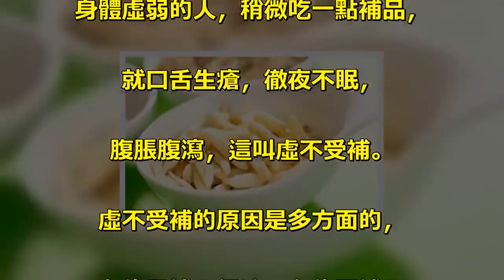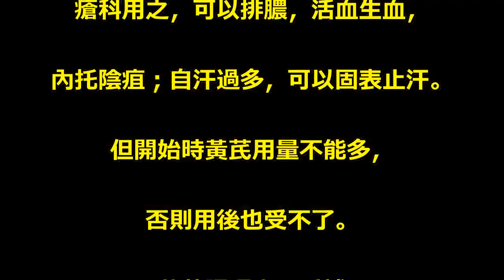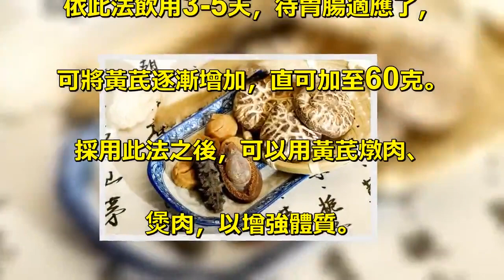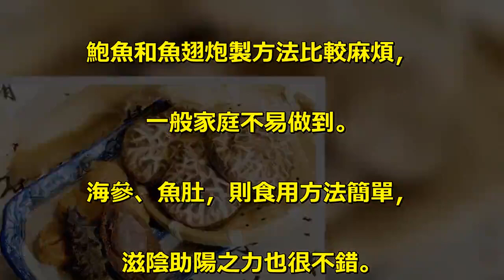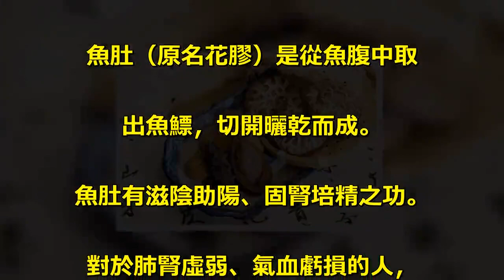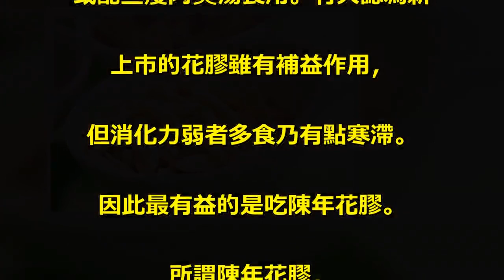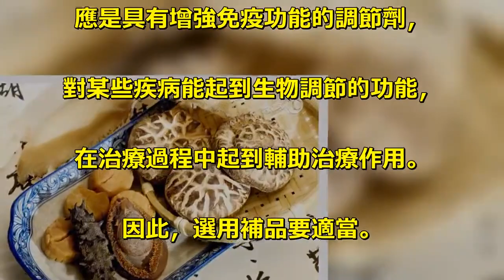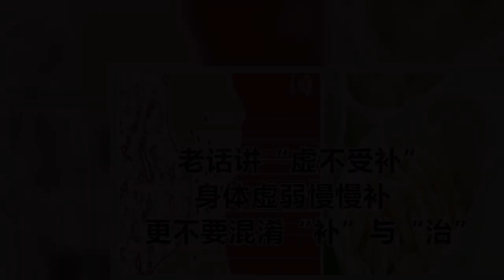老話講「虛不受補」，身體虛弱慢慢補，更不要混淆「補」與「治」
身體虛弱的人，稍微吃一點補品，. 就口舌生瘡，徹夜不眠，. 腹脹腹瀉，這叫虛不受補。. 虛不受補的原因是多方面的，. 有的是補不得法，有的因補不. 得時令，有的卻因素來體虛，. 不能承受峻補之品。. 往往先由消化不良，. 進一步影響吸收機能低落，. 身體缺乏營養，形成氣虛血弱。. 氣虛血弱反過來影響消化吸收機能，. 於是吃一些補品就引起不良反應。. 請點擊此處輸入圖片描述. 虛不受補的人應怎樣調理呢？. 根本之法是調理脾胃。. 中醫稱：「脾為後天之本，. 腎為先天之本。」. 調理脾胃的藥物，黃芪較為安全. 而有效，它不僅是補氣的要藥，. 還可健脾。用於補虛損不足，. 健旺脾胃，退肌膚虛熱；. 瘡科用之，可以排膿，活血生血，. 內托陰疽；自汗過多，可以固表止汗。. 但開始時黃芪用量不能多，. 否則用後也受不了。. 用黃芪調理虛不受補，. 不妨用下列方法：. 開始時用少量黃芪每日煎水，. 代茶作為日常飲料。. 可用黃芪20-30克煎水飲用，. 若春夏之日，則配合一些炒米一. 起煎水；若秋冬之日則加3-5枚南棗，. 用800克水煎至500克當茶飲用。. 依此法飲用3-5天，待胃腸適應了，. 可將黃芪逐漸增加，直可加至60克。. 採用此法之後，可以用黃芪燉肉、. 煲肉，以增強體質。. 從此用黃芪作為調理品，. 脾胃自然日漸健旺。脾胃健旺後，. 消化能力自然增強，. 虛不受補的問題也就迎刃而解了。. 調理身體的藥物，配伍很重要。. 有人說，服用燉人參後，心煩，. 難以人睡，覺得燥一些。. 這可以在燉人參時加人麥冬10粒，. 以減少燥性，. 因為麥冬有清心養心之功。. 一般地說，「鮑、參、翅、肚」. 皆是滋陰助陽好食品。. 氣血兩虛的人可以用來調理身體。. 但這幾種海產珍品，. 鮑魚和魚翅炮製方法比較麻煩，. 一般家庭不易做到。. 海參、魚肚，則食用方法簡單，. 滋陰助陽之力也很不錯。. 海參有補腎助陽、潤燥通腸、. 滋陰助陽之功效，可用為病後、. 老年體弱的調理。吃海參，. 對預防動脈硬化也有作用。. 老人小便多，夜尿頻頻，青年體弱. 遺精，也可以海參為主，. 配合肉類、清補藥材. （如山藥、枸杞子、元肉之類）. 或燉或煲』療效不錯。. 海參這種海產品，. 既適合作為秋冬補品，. 也適合夏天作為補充體力的食品。. 因為海參不寒不燥，性質溫和，. 適合四季食用。. 它雖含膠質，但這種膠質含. 脂肪不多，. 食後胃腸很少發生滯膩現象。. 魚肚（原名花膠）是從魚腹中取. 出魚鰾，切開曬乾而成。. 魚肚有滋陰助陽、固腎培精之功。. 對於肺腎虛弱、氣血虧損的人，. 用它做食品最為適宜。. 只是魚肚的膠質多一些』. 平日消化能力弱的人，. 不宜吃得太多太頻。. 魚肚的食法，可用來燉雞，. 或配些瘦肉煲湯食用。有人認為新. 上市的花膠雖有補益作用，. 但消化力弱者多食乃有點寒滯。. 因此最有益的是吃陳年花膠。. 所謂陳年花膠，. 就是貯藏三五年以上的花膠，. 它更適合於年老體弱的人。. 不要混淆「補」與「治」的界限。. 當今，「補」字的含義既含混. 又複雜，各種「健」字號保健品、. 飲料、滋補劑紛至沓來，. 加之這些商品廣告經常誇大其詞. 地過分渲染，. 使得某些患者以「補」代藥，. 生病時首先想到的是「補」，. 而不是積極問醫求藥，. 從而延誤疾病的診治。. 就現代醫學觀點而言，. 某些經科學驗證的滋補劑，. 應是具有增強免疫功能的調節劑，. 對某些疾病能起到生物調節的功能，. 在治療過程中起到輔助治療作用。. 因此，選用補品要適當。. 有些生育過多的婦女，. 上年紀後常會頭腦眩暈、. 面色蒼白、手足冷、腰膝酸軟。. 不妨用桑寄生、紅棗煲水當茶飲。. 桑寄生有補肝腎、養血、. 調理內臟機能的功效。. 但這味藥，重用則有苦澀味，. 輕用則性質平和而甘淡，. 用於食品療法用量不宜多。. 紅棗有補中益氣、潤肺生津之效，. 且可壯胃健脾，也可常食用。.